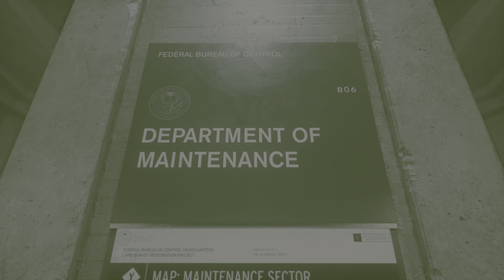CONTROL Walkthrough Gameplay Part 2 - JESSE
Control Walkthrough Gameplay Part 2 includes a Game Review and Campaign Mission 2 of the Single Player Campaign for PS4 , PS5 ,Xbox One X and PC. My 2021 Control Gameplay Walkthrough will feature the Full Game. This Control Gameplay Walkthrough will include a Review, all Campaign Missions, Abilities, New Gameplay and the Ending of the Single Player.

Control is an action-adventure video game developed by Remedy Entertainment and published by 505 Games. The game revolves around the Federal Bureau of Control (FBC), a secret U.S. government agency tasked with containing and studying phenomena which violate the laws of reality. As Jesse Faden, the Bureau's new Director, players explore the Oldest House – the FBC's paranormal New York headquarters – and utilize powerful abilities in order to defeat a deadly enemy known only as the Hiss, which has invaded and corrupted reality.

Lets's Kreate Sum Khaos :)